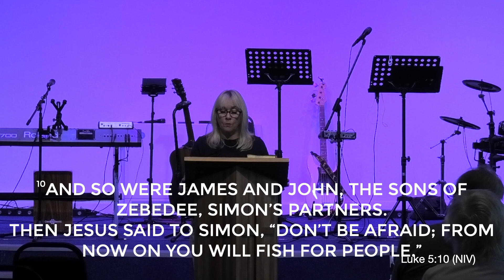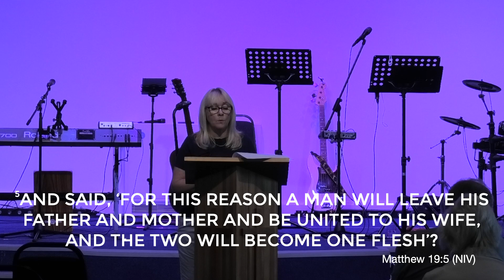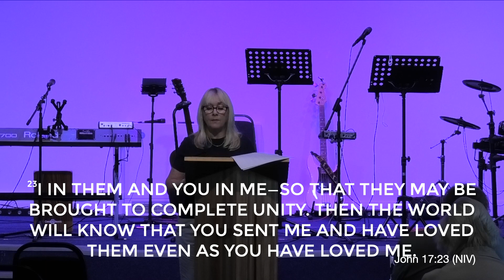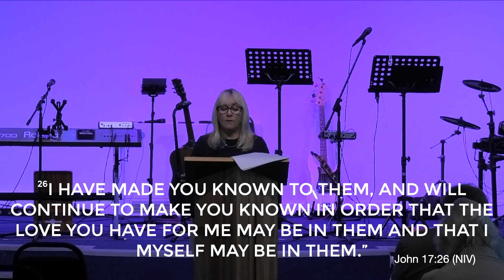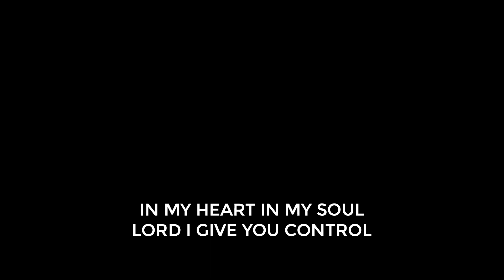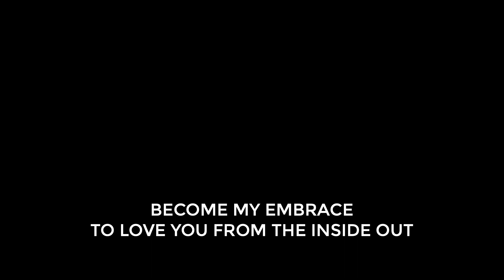Kings Church Service 10th Sept 23